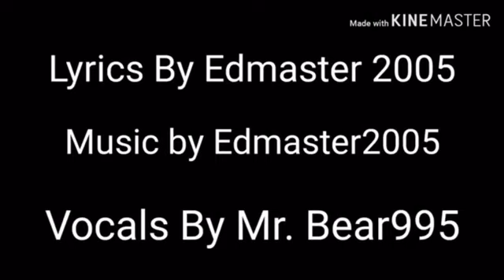Daniel and Sophie Song - Edmaster2005 4 year anniversary special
Its been 4 years since I created this channel, and over the time I've posted some good content and some content that I want to burn in the trash. Regardless of what I uploaded, I still like go look back and see how much better I've gotten. From the Muffin Time song and Daniel and Sophie, - The Rival Returns, Thanks to everyone for sticking around. Take Care!

This upload isn't special, so I won't ask for subs in the description. Just enjoy.

LYRICS :

Daniel and Sophie song

(Verse 1)
Wait now let me introduce myself I'll do it very quick
Hi the name is Daniel and in 5'6
I like drawing and making music, I don't have many friends
But my life was going smooth until that came to an end

(Verse 2)
4 assholes wearing masks came 'round and blew up our school
They didn't give me a chance to fight back I looked like a fool
So with the only other surviver who happened to be my crush
We both set out to defeat those bastards and make their blood gush

(Verse 3)
The Knockouts celebrated, their cash laid in form
Of a trophy that our school had since long ago
But there was one little loose end
that they had to tie
They wanted to track us down and make sure that we died.

(Verse 4)
Done a quick investigation, to connect up the dots
Went to X's mother's house, but we left on the spot
Meanwhile the knockouts planned, their attack plan was made,
We both went to the town
So we could throw down that day

(Chorus 1)
Daniel and Sophie, attacked for a trophie
Both Left for dead, should have went for the head
Now they're back in the run, let's hope that X had his fun
Because his hours are limited, and his day is soon to come.tacked for a trophie
Because his hours are limited, and his day is soon to come.

(Verse 5)
Later that evening, it was our big brawl but
It didn't even last that long at all
Within 40 seconds I disposed of the gang
And left them dead on the floor, at lest they went out with a bang

(Verse 6)
Sophie and I sat down, we needed to rest
Our physical strengths had just been put to an extreme test
But a tiny blonde child came and asked us to look
He said his parents went missing, and by God he was shook

(Verse 7)
That night I watched some TV, after looking around
Unfortunately his parents were nowhere to be found
The police thought it was a gangwar, and I felt satisfied
And I fell back asleep, knowing my enemies died

(Verse 8)
But it seems that I was wrong, because one of them lived
The member with the started eyes captured the parents of the kid
Once we realised, we tracked down the child again
I then made some inventions, hoping to bring this to and end.

(Chorus 2)
Daniel and Sophie, attacked for a trophy
Defeated their foes, at least as far as they know
But now the stars man is back, and he won't cut them some slack
He has new friends for the ride, and He'll make sure those kids die.

(Verse 9)
Stars brought along some new
Not so friendly faces
Some technical Masters and Zombie of business
He brought the kids parents, they were  in massive Mechs
But stars put fashion over function, and they didn't and they went down in 20 secs

(Verse 10)
The following fight, was much more challenging than the first
Sophie took out the engineers with one energy burst
Almost got killed by the family bot but it got taken down with a light
And with a massive metal hit, I made Stars say goodnight

(Verse 11)
We though the battle was over, but there was still one more foe
Stonk Zombie almost killed Sophie and had me on the ropes
But thankfully he was reverted to his previous human form
And with the slash of a sword, Stonk Zombie was no more.

(Final Verse)
We gave the blonde kid, back to his parents
I then bought 37 watermelons, won't regret it
So I finally rid the knockouts, I achieved my dream
But remember, not all is as it seems...